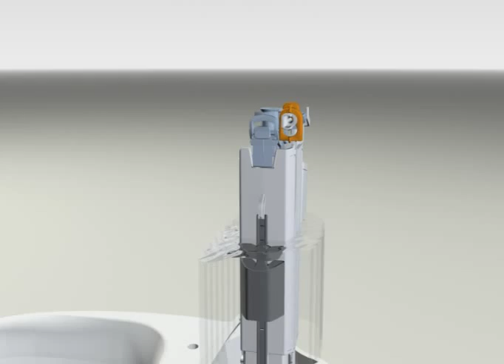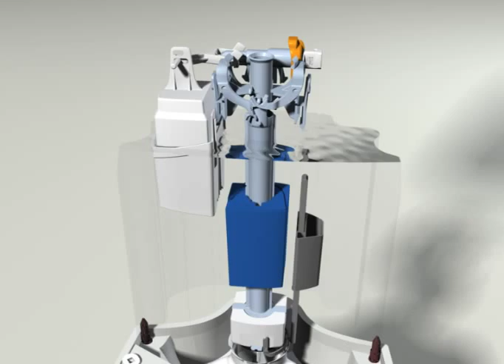Ifo Sweden Wc Movie By Modern Tiles Faisalabad.flv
How To install Commode Fitting